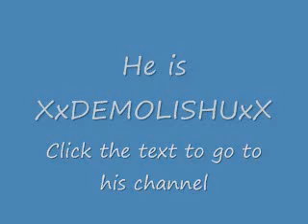Subscribe to XxDEMOLISHUxX!!!!!!!!!!